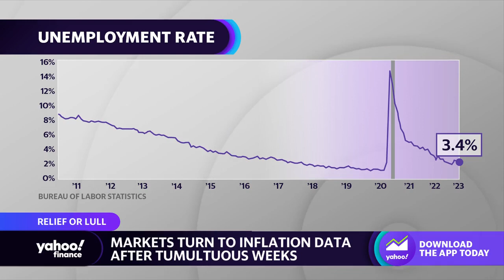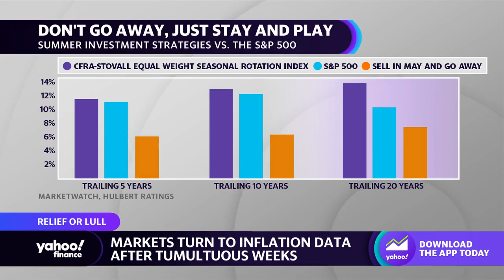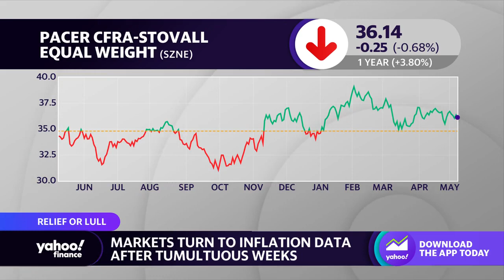‘The market may do well over the next 6 months,’ Hulbert Financial Digest Founder says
Hulbert Financial Digest Founder Mark Hulbert joins Yahoo Finance Live to discuss market volatility, investor sentiment, the expectations for upcoming inflation data, and the outlook for markets.